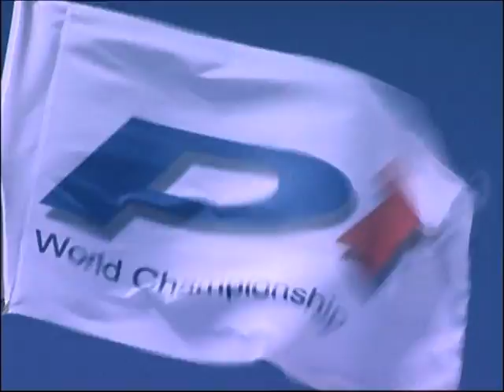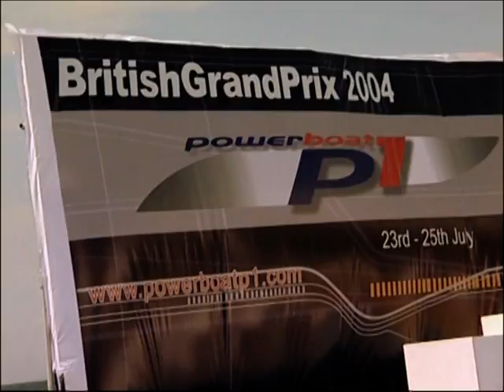INTRODUCTION BUZZI BULLET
MEDIA, TELEVISON & RADIO